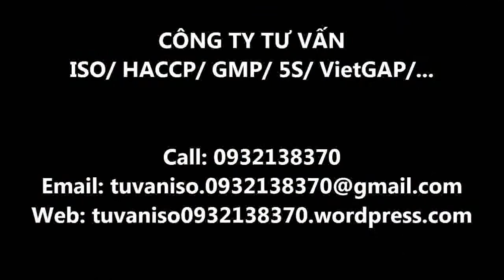Miệt vườn, chuối ăn không hết rẻ như cho *** Banana very cheap